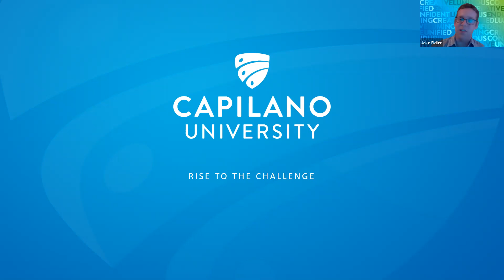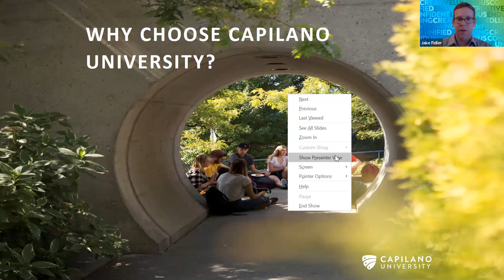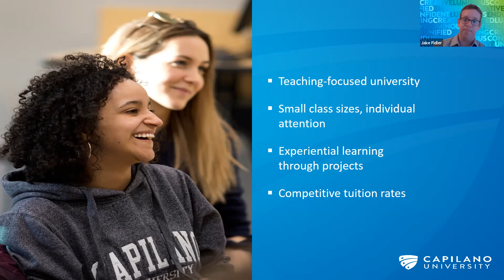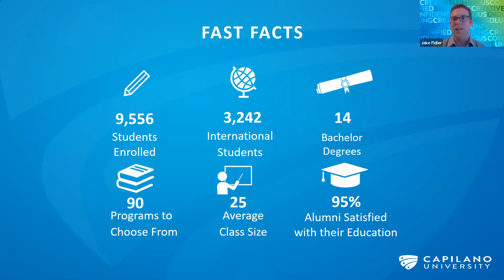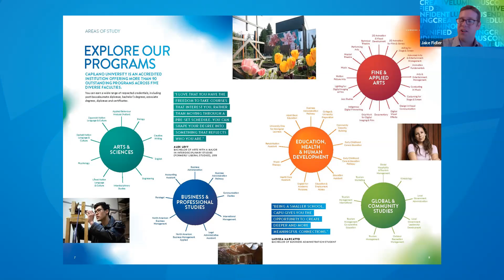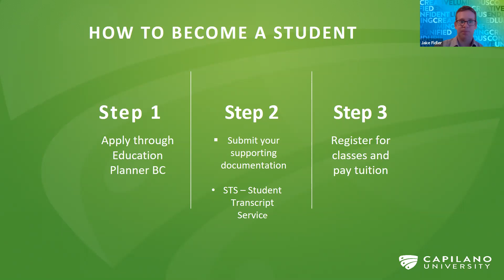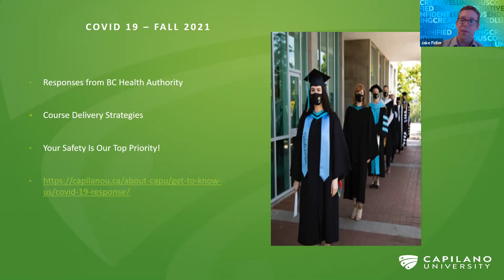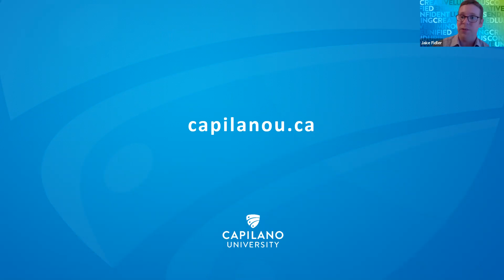Capilano University presentation April 07 2021